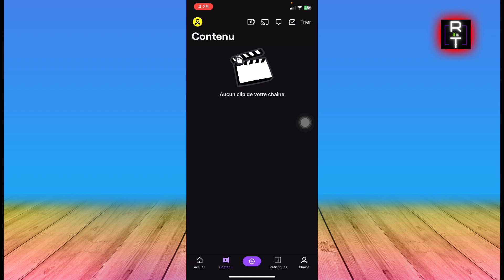Comment Supprimer Une Vidéo Twitch (2025)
Dans cette vidéo, vous apprendrez exactement Comment Supprimer Une Vidéo Twitch